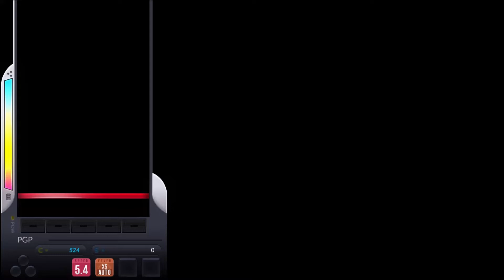Cosmic Fantastic Lovesong 5B MX 100% - DJMAX Respect V